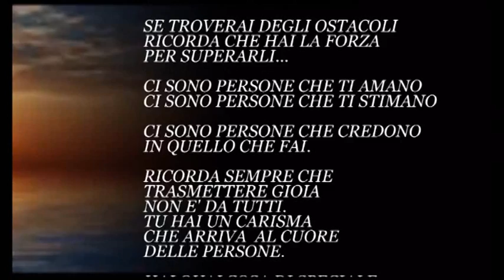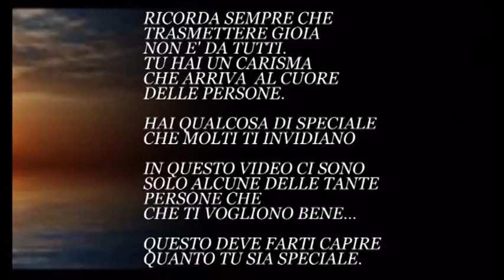Video Auguri del Compleanno di Gianni Capretta